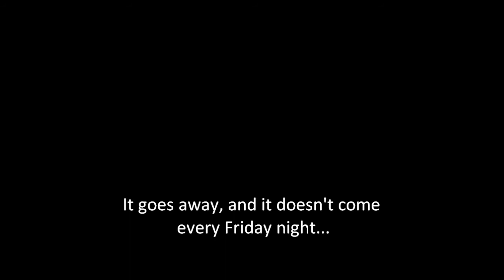Kuemper Football 2009 Documentary in Pictures